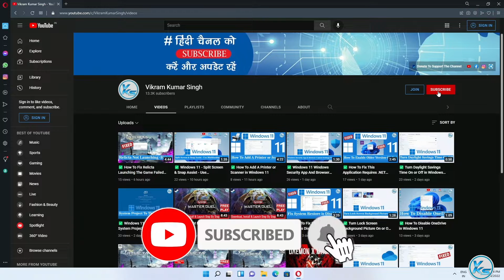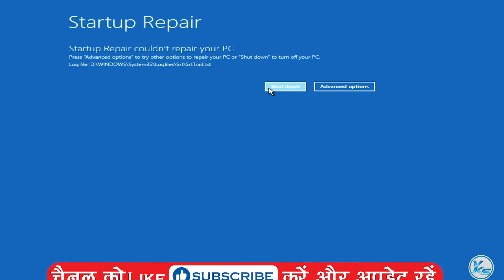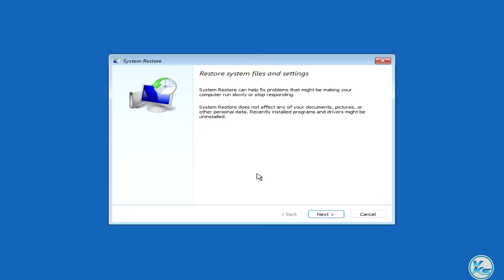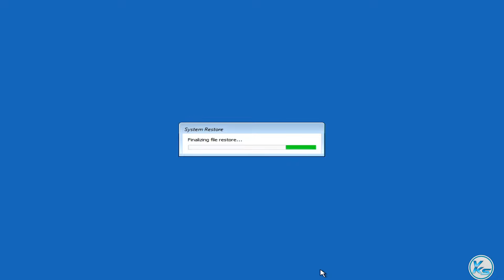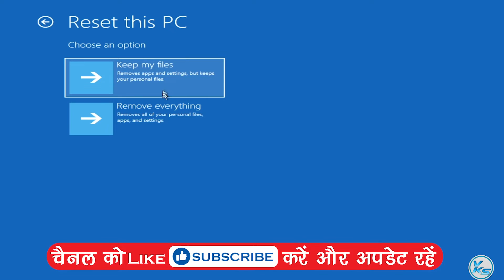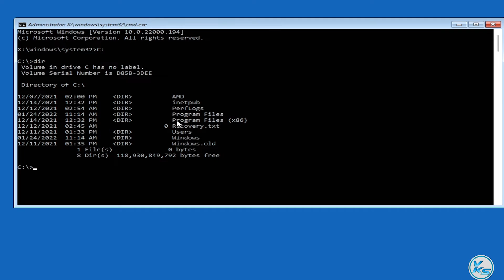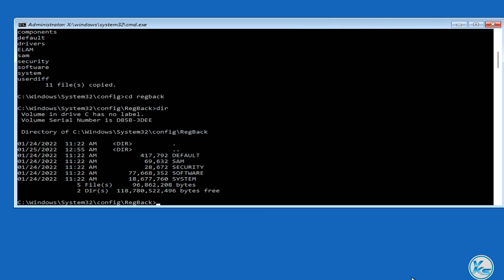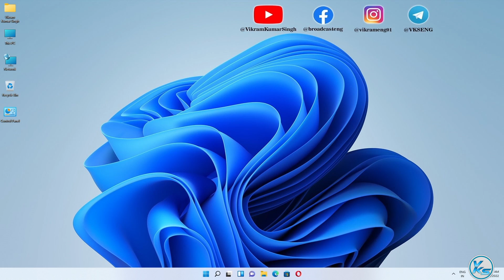✅ How To Fix Windows 11 Blue Screen Fatal Error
In This Tutorial, I will be Showing You ✅ How To Fix Windows 11 Blue Screen Fatal Error | windows 11 blue screen fatal error kaise fix kare (2022) | विंडोज 11 ब्लू स्क्रीन घातक त्रुटि को कैसे ठीक करें (2022).

Useless Tags :
windows 11 blue screen fatal error kaise fix kare